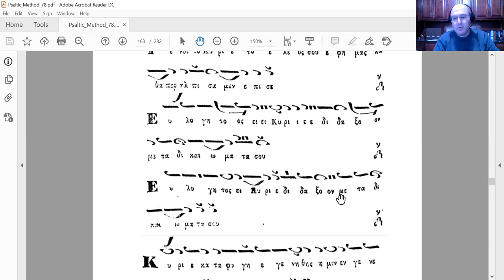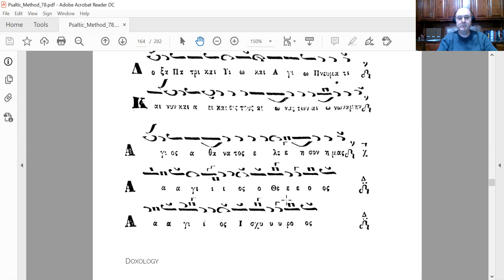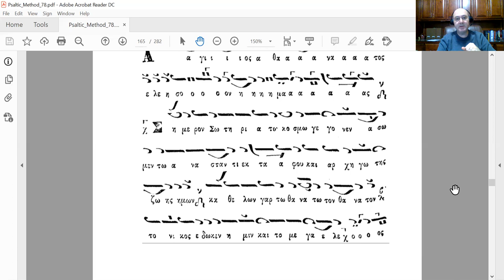Ln 83 (Pg 132)